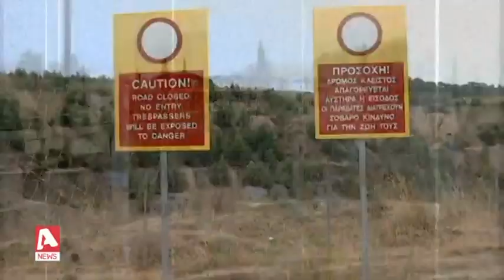Αυτοψία Alpha στο Μιτσερό, πέντε μήνες μετά | AlphaNews